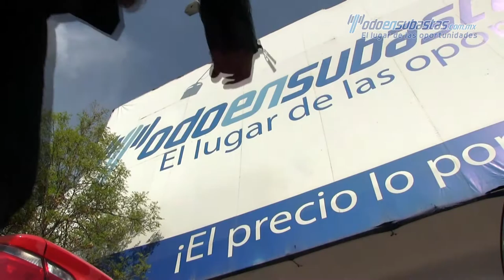14 de Febrero